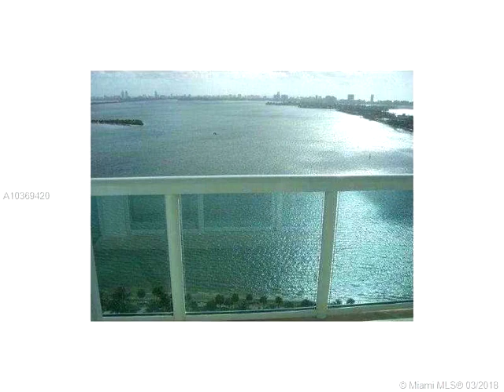1800 N Bayshore Dr 3007,Miami,FL 33132 Condo/Co-Op/Villa/Townhouse For Sale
Priced to sell! amazing wide direct east bay&ocean views from every room on the 30 floor with balcony access. best line \\\"07\\\" largest split 2/2 bedroom(1222 sqf of ac space)with +252 sqft terrace with no registry for privacy(no neighbor can see you ). marble floors, floor to ceiling windows in the liv/din area & 2 bedrooms, custom walking closets. full amenities building, located in hottest town in miami edge water, walk to park, cafes, operas&plays at arsht center, nightlife, publix, banks, metro rail & so much more. (extra parking space #218 worth 30,000 included in the price)